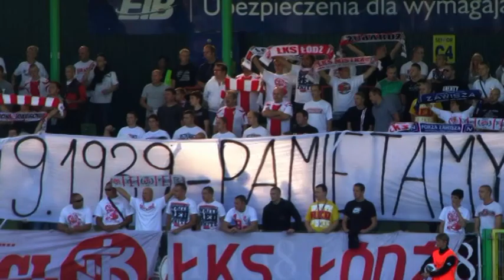ŁKS Łódź - Górnik Zabrze 1:1 (17.09.2011 r.)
Doping kibiców ŁKS-u Łódź w meczu z Górnikiem Zabrze. Fani nie zapomnieli o rocznicy wejścia wojsk radzieckich do Polski z 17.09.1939 r. (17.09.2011)